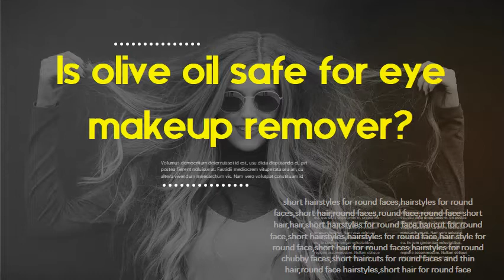Is olive oil safe for eye makeup remover? What oil can I use to remove eye makeup?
How to Remove Makeup Naturally Using Olive Oil as a Makeup Remover | Beauty Blogger Laurina Machite